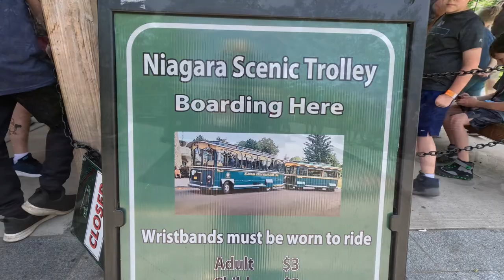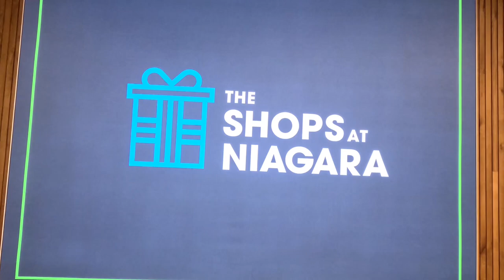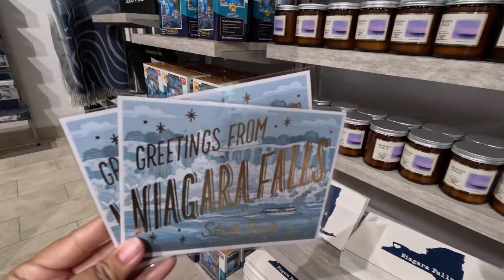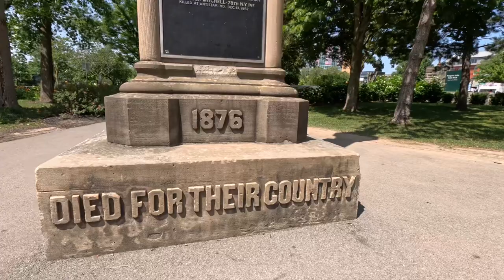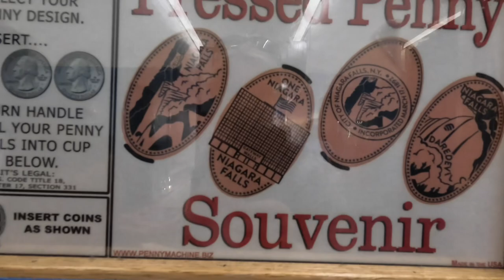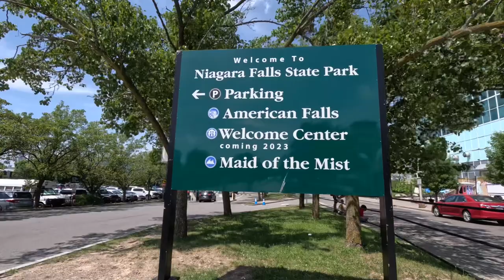Niagara Falls, New York 2023! The Fall’s, Shopping & Restaurant’s!!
Niagara Falls, New York 2023
Shopping, Restaurants & The Falls